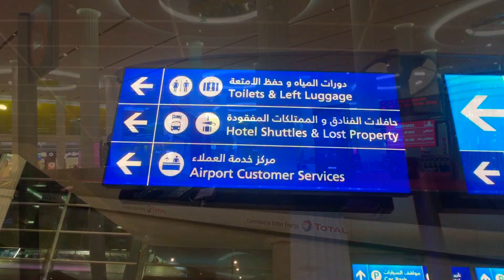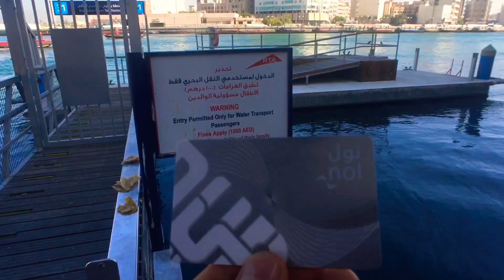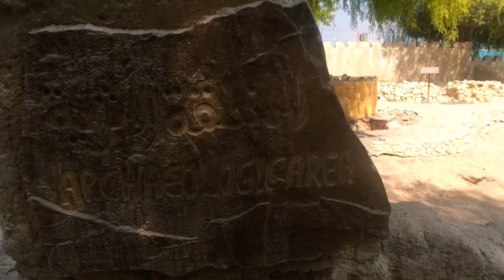Dubai trip, OCT2017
Dubai inspection 2017